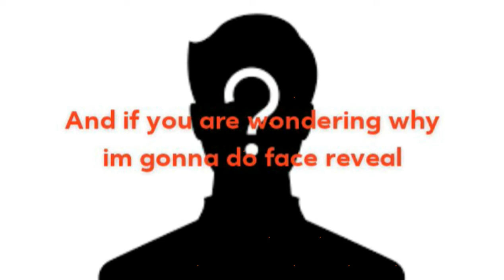Face reveal if I reach 1M! Can you do it?